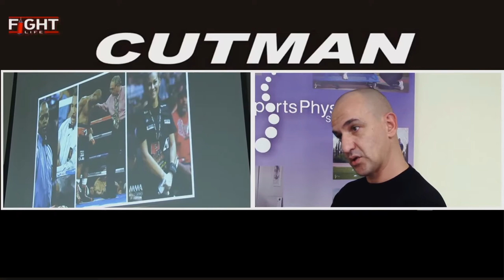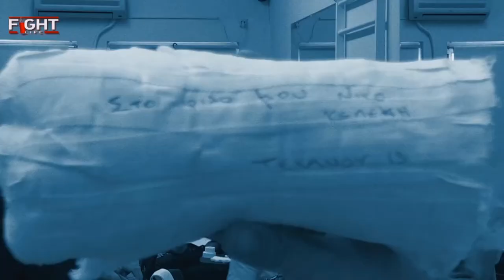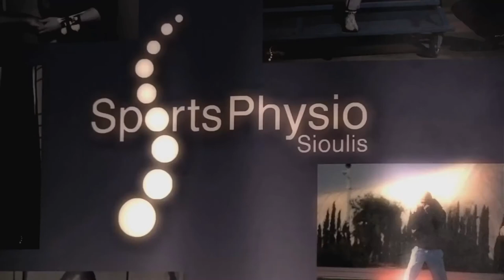Η τέχνη του Cutman από τον Μιχάλη Σιούλη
Σεμινάριο για την τέχνη του cutman.
Τα σεμινάρια απευθύνονται σε όσους αγαπούν τα μαχητικά αθλήματα και θέλουν να αποκτήσουν γνώση ώστε να είναι σε θέση να ανταπεξέλθουν στις "γωνίες" των αθλητών τους σε οτιδήποτε χρειαστούν.